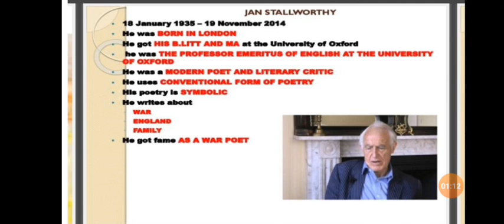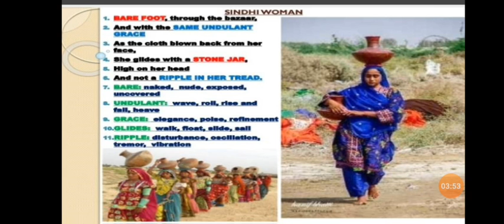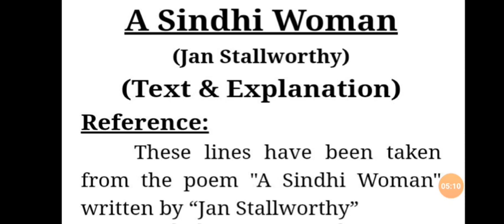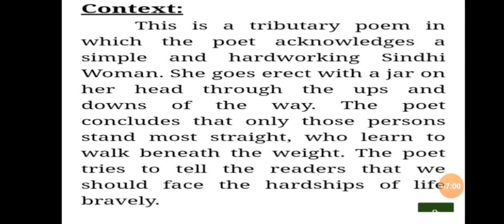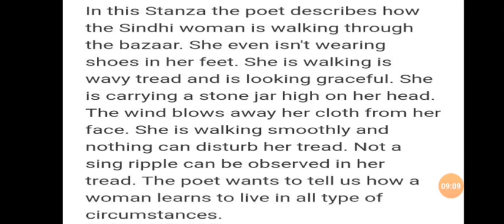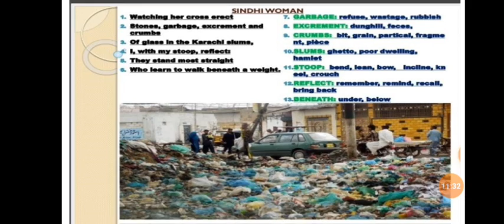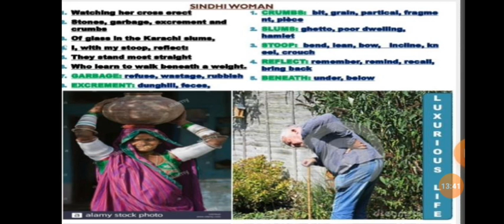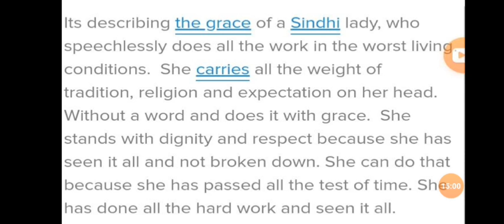1st Year || English Lecture # 07 || Poem #03